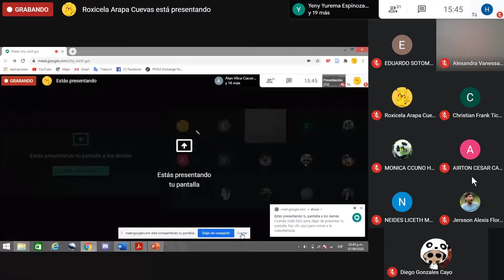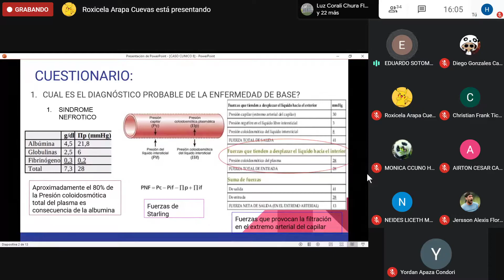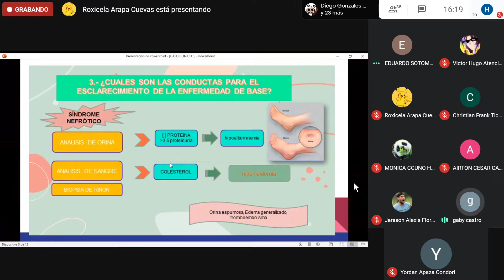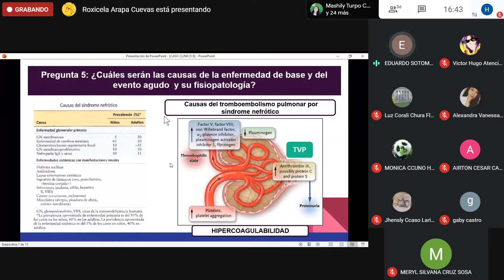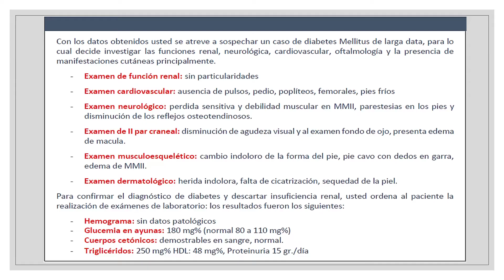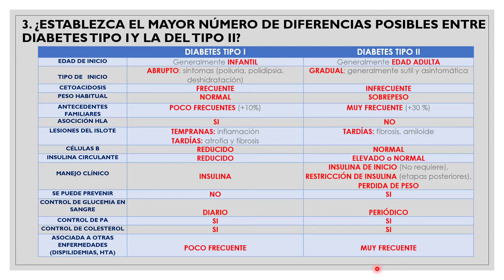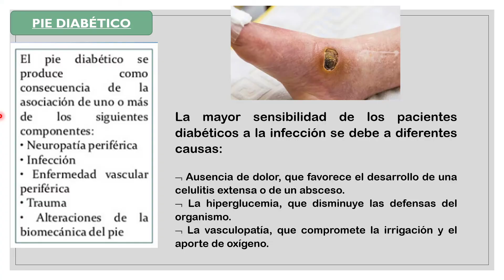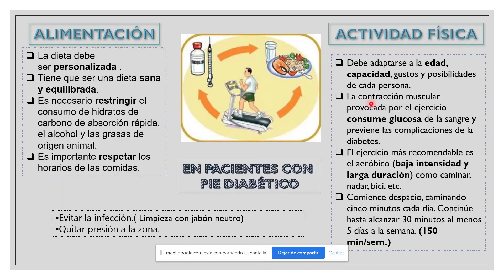Casos clínicos (07-09)